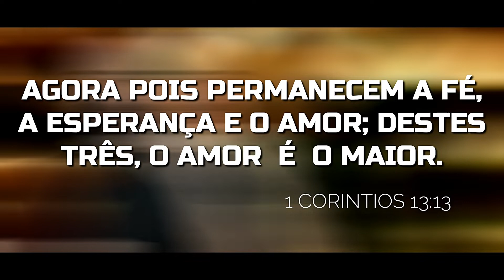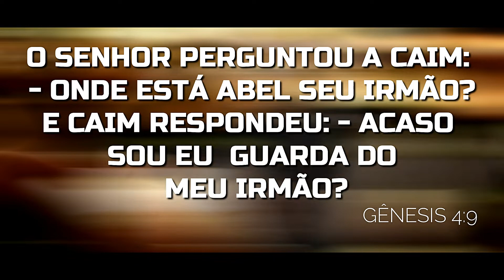#54 A música certa para tocar na Igreja | Junior Prato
A música certa para tocar na igreja.

Eu sei que esse assunto é, e está extremamente polêmico, principalmente nestas últimas semanas. Muita gente nas redes sociais falando sobre música na igreja; qual é a música ideal, o estilo ideal ou o instrumento ideal, para se tocar ou cantar na igreja; esse pode, esse não pode.

Existe a música certa para se tocar na igreja? Confira o vídeo.